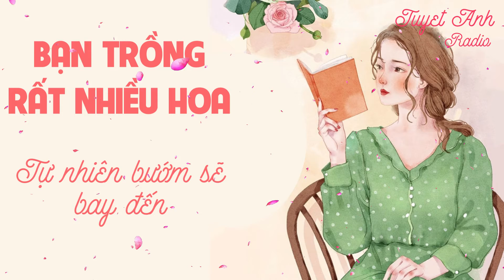BẠN TRỒNG RẤT NHIỀU HOA, TỰ NHIÊN BƯỚM SẼ BAY ĐẾN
Romantic Girl tổng hợp các câu chuyện bài học cuộc sống ý nghĩa có giá trị, truyền tải những thông điệp về con người, hoàn cảnh sống, lối sống, xu hướng. Những mẩu chuyện vui, hài hước nhưng không kém phần sâu sắc.
bài_học_cuộc_sống hay ý nghĩa, câu nói hay nhất về cuộc sống, kinh_doanh, tình yêu, sự nghiệp, thành_công, hạnh_phúc, cách sống, cách làm người, cách làm giàu, phát triển bản thân, giúp đỡ, chia sẻ, ý tưởng hay, bài học và câu chuyện từ những người thành công, lời khuyên cuộc sống, những bài học hay.
Theo Internet

Romantic Girl chúc các bạn thành công và hạnh phúc!